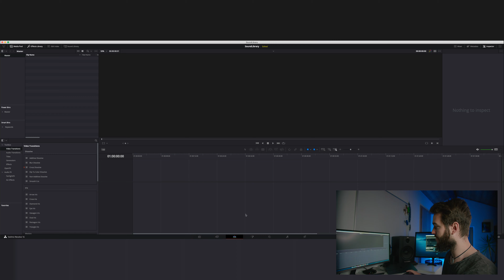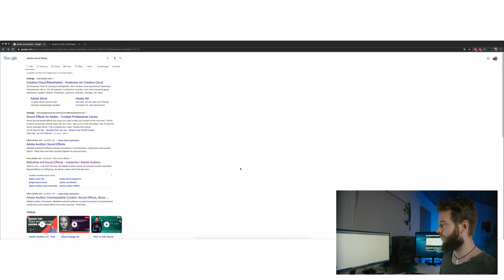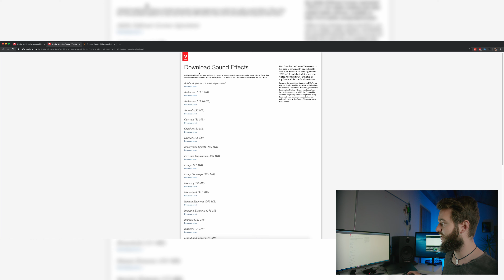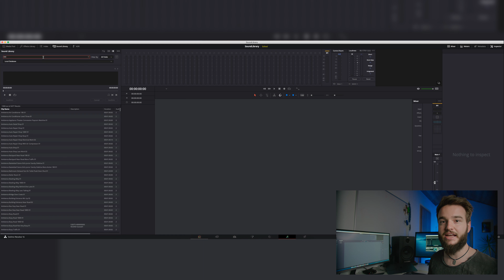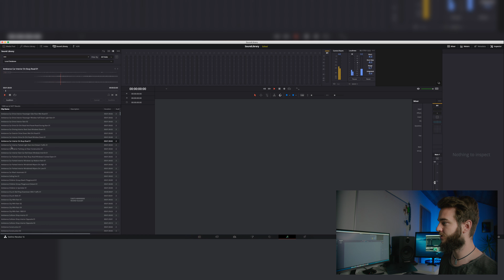Audio Bibliothek | Sound Library | Sounddesign | DaVinci Resolve Studio Tutorial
Die Sound Library in DaVinci Resolve schauen wir uns heute an. Mit der Audio Bibliothek ist es möglich Sounds direkt in der Software zu finden und einzufügen. Das erleichtert das SoundDesign mit Fairlight enorm und beschleunigt den Editing Prozess. Es gibt eine Interne SoundBibliothek von BlackmagicDesign, aber es ist auch möglich, eigene Sounds und andere Bibliotheken reinzuladen. Wie das ganze funktioniert, zeige ich euch in diesem Tutorial.

Mein Equipment:

2 Stativ/Monopod*
Mikrofon (Shotgun)*
Mikrofon (Voiceover)*

Studio Set (inkl. Greenscreen)*
Kleines Licht*
Licht Röhre*